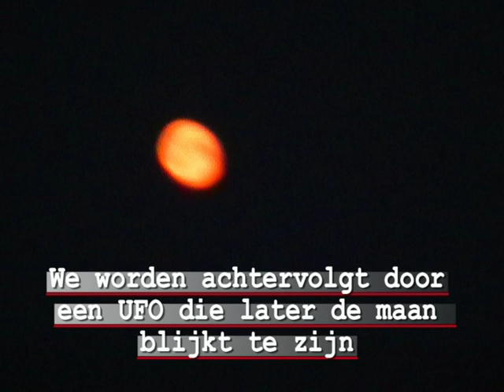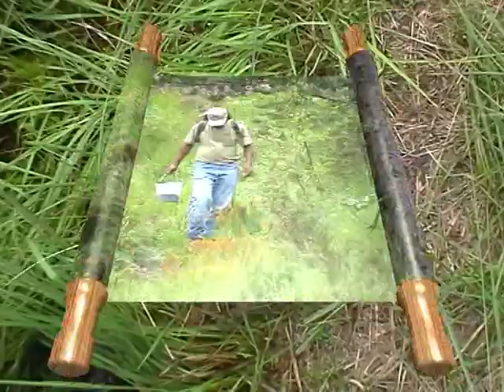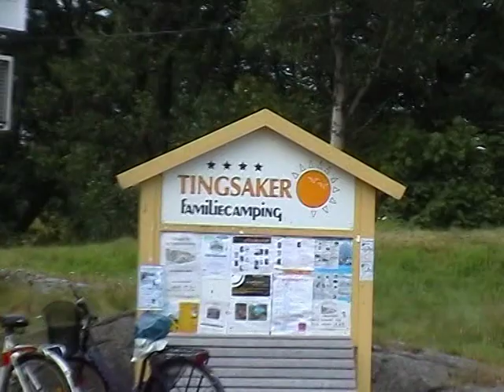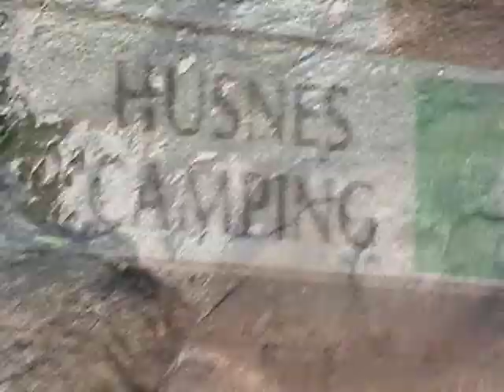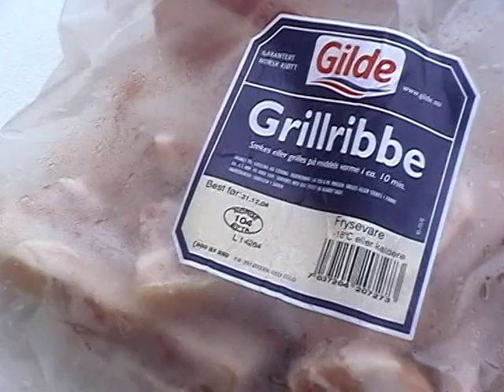Noorwegen opnames kees 2004